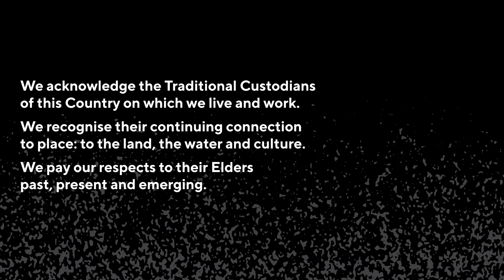BLEACH* FESTIVAL 2020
Video credit: Art-Work Agency